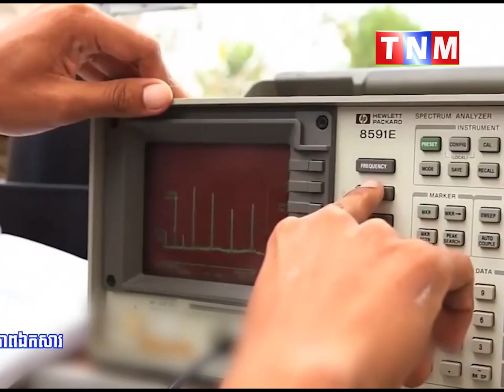ឯកឧត្តម ហេង សួរ និងឯកឧត្តម Wang Wenbin ជួបពិភាក្សាការងារលើកិច្ចសហប្រតិបត្តិការបណ្តុះបណ្តាល